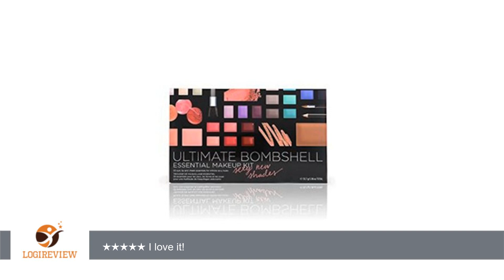Victoria's Secret Ultimate Bombshell Essential Makeup Kit Sexy New Shades 55.7g | Review/Test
Review about   Victoria's Secret Ultimate Bombshell Essential Makeup Kit Sexy New Shades 55.7g